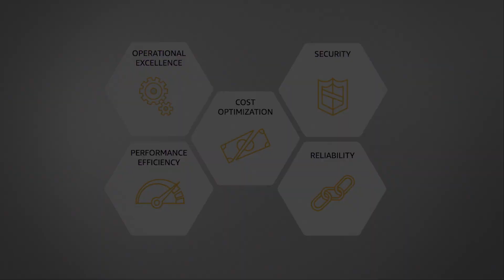Verdant Uses FiveTalent & AWS Well-Architected to Improve EHS Software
Verdant Web Technologies has teamed up with FiveTalent, an AWS Well-Architected Partner, to improve EHS management software. Verdant helps customers meet EHS compliance and management challenges, such as environmental analysis and reporting, plus management of asbestos, lead, stormwater, confined spaces, regulatory compliance, and more.

This video is part of the "Are You Well-Architected?" series and features Ron Petti, CEO at Verdant; Ryan Comingdeer, Founder & CTO at FiveTalent; and Dean Dierickx, Manager of the AWS Well-Architected Partner Program.